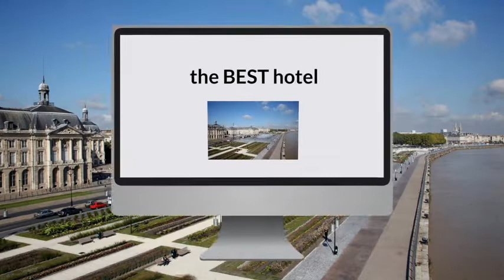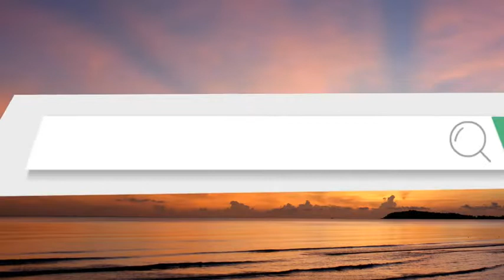What is the best hotel in Bordeaux France Top 3 best Bordeaux hotels as by travelers